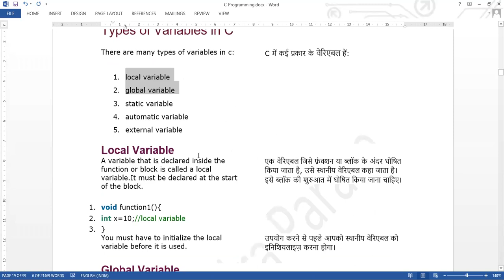17 DEC 2020 VARIABLE IN C DCA